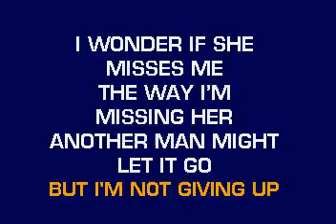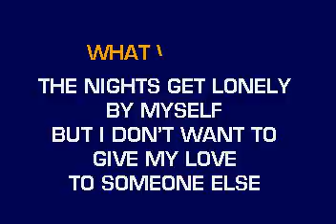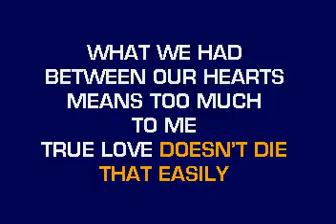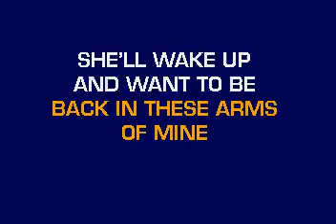[karaoke] CB20518 08 Collie, Mark Something's Gonna Change Her Mind